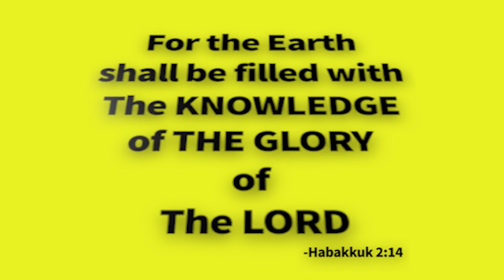OFFERED TO A DEITY (CONSUME ME) -Theophilus Sunday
live worship moment in deep Spiritual Worship